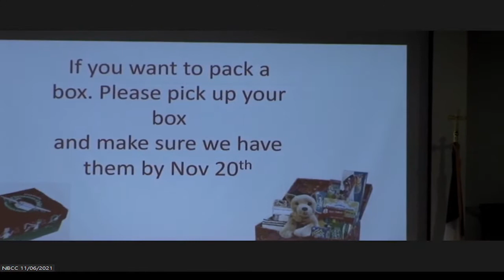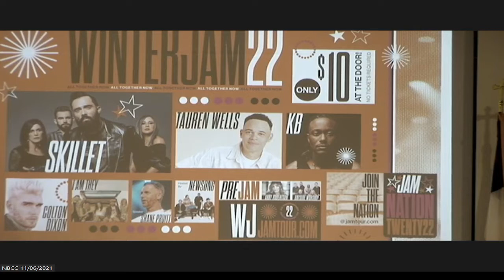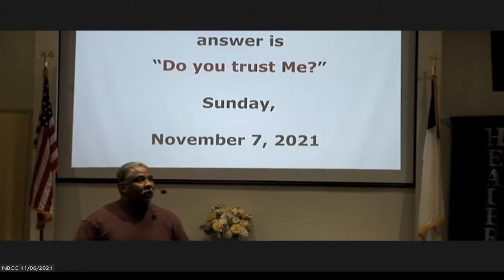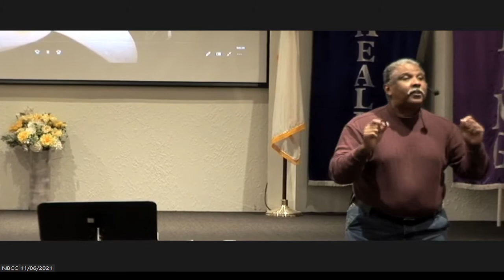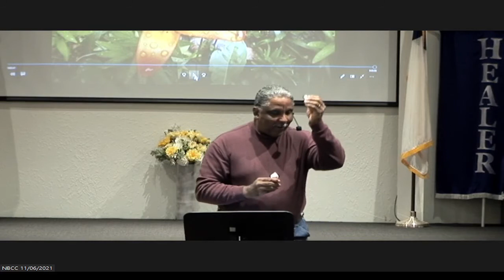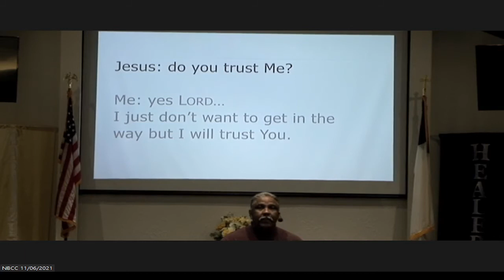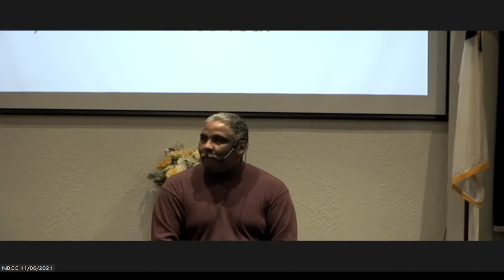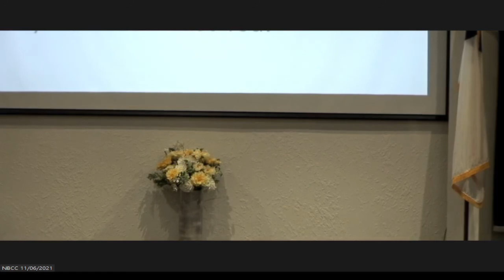What about when God's answer is "Do you trust Me?"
Pastor Bill Holland